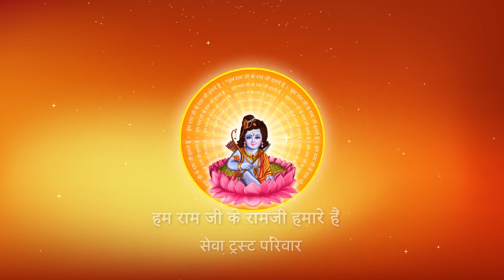धनुष यज्ञ पार्ट - १ I Pujya Prembhushanji Maharaj I Manas Paath